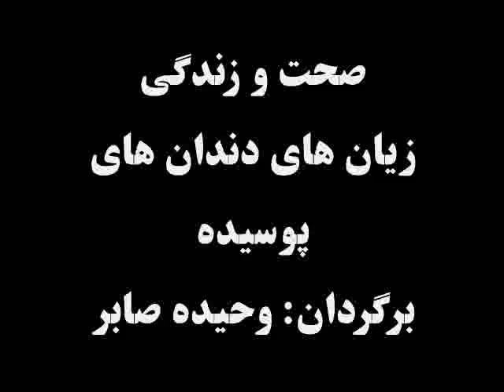صحت و زندگی: پوسیدگی دندان و زیان های آن برای سلامت بدن، برگردان: نذیراحمد سکندری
داشتن دندان های سالم و نظیف نشانه سلامتی دهن و بدن است. درد دندان، التهاب و خون ریزی بیره ها و بوی بد دهن نشانه های عدم سلامت دندان ها است؛ میکروب هایی که در جوف دهن و دندان ها جا گرفته اند می توانند به آسانی از راه دهن وارد جریان خون شوند و باعث ایجاد عفونت و التهاب در سایر قسمت های بدن گردند.
این که چه گونه میتوان از شر دندان های پوسیده و نا سالم رهایی یافت، تهیه کنندۀ برنامۀ این هفتۀ صحت و زندگی با چندتن از بیمارانی که از پوسیدگی دندان شکایت دارند و یک تن از متخصصان دندان مصاحبه هایی را انجام داده که در برنامۀ رادیوی شنیده می توانید: